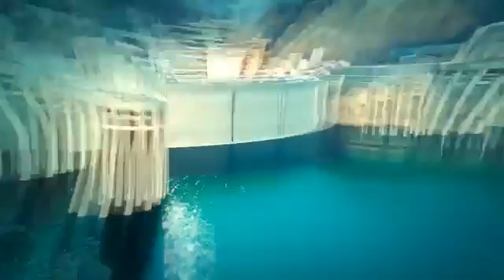TÂy Du KÝ HiỆn ĐẠi 6 BÀn Tay PhẬt TỔ